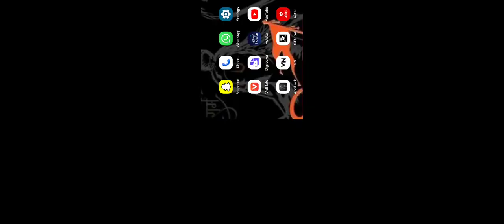Kushal kolih sk free fire Max funny videos in Hindi